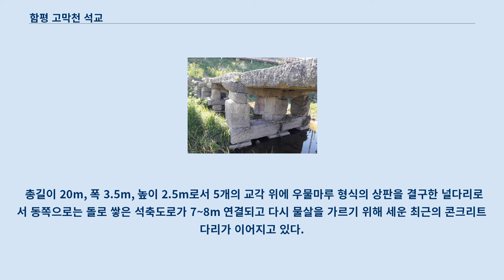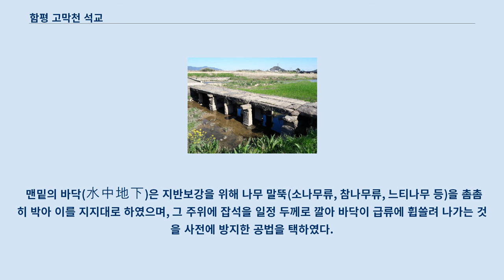함평 고막천 석교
함평 고막천 석교(咸平 古幕川 石橋)는 전라남도 함평군에 있는 고려시대의 교량이다.
 2003년 3월 14일 대한민국의 보물 제1372호로 지정되었다.
 이 다리의 기록은 많지 않으며 동국여지승람 등의 몇몇 사서(史書)에 고막교의 기록이 보일 뿐 누가 언제 축조한지는 정확히 알 수 없으나, 구전 (口傳)에 의하면 고려 元宗 14年(1273) 무안(務安)의 법천사 도승 고막대사가 도술로 이 다리를 가설하였다고 전한다.
 2000년도 이 다리를 완전해체 보수시 교각과 교대 아래 나무말뚝(41개 확인)중 일부를 국립문화재연구소에 연대측정을 의뢰한 결과(490±50, 즉 AD1390~1495)로 축조시기를 확인하였다.
 한국의 돌다리는 주로 무지개형인 홍교(무교각)와 교각을 가교하여 세운 평면교인 널다리 두 가지 형식이 있다.
 특히 고막천 석교는 널다리이면서도 목조가구의 결구수법인 주두의 가구법을 택한 것이 특징이다.
 총길이 20m, 폭 3.5m, 높이 2.5m로서 5개의 교각 위에 우물마루 형식의 상판을 결구한 널다리로서 동쪽으로는 돌로 쌓은 석축도로가 7~8m 연결되고 다시 물살을 가르기 위해 세운 최근의 콘크리트 다리가 이어지고 있다.
 다리의 상판은 우물마루 형식을 간직하고 있는 데, 이는 당시 목조건축과의 관련성을 잘 보여주고 있다고 보며, 특히 서측 가장자리 1경간은 수리시에 우물마루를 널마루로 깔아 다양한 상판 형식을 보여주고 있다.
 다리기초는 하상의 뻘에 생나무말뚝을 전 구간에 걸쳐 촘촘히 박고, 이 위에 규격이 큰 장방형의 절석을 정교하게 깔아 급류에도 세굴되지 않도록 하여, 지금까지 홍수에도 견뎌온 가장 튼튼한 교량기초 구조를 보이고 있다.
 맨밑의 바닥(水中地下)은 지반보강을 위해 나무 말뚝(소나무류, 참나무류, 느티나무 등)을 촘촘히 박아 이를 지지대로 하였으며, 그 주위에 잡석을 일정 두께로 깔아 바닥이 급류에 휩쓸려 나가는 것을 사전에 방지한 공법을 택하였다.
 이 고막교는 구름다리와는 달리 구조적으로 취약한 널다리형식으로 원래의 위치에 원형을 간직하고 남아있는 가장 오래된 한국 유일의 다리로서 보기 드문 공법을 사용했으며, 석교가 지닌 교량사적 중요성을 감안하여, 보물로 지정되었다.